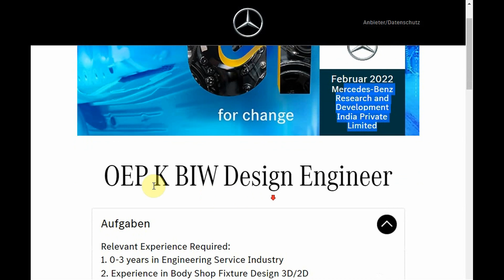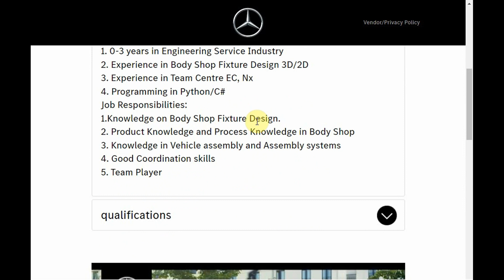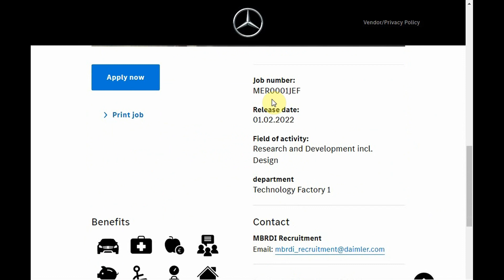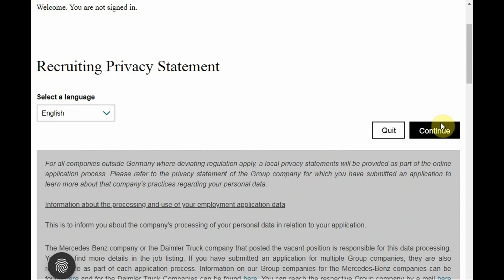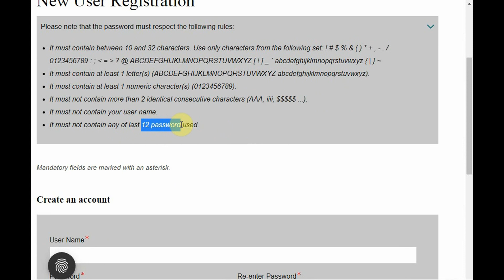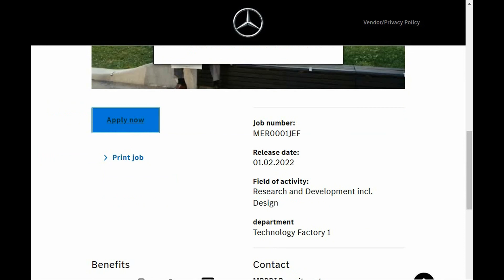Mercedes-Benz Job Update || BE/B.Tech Job || Experienced/Freshers Eligible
In this video I have explained about Mercedes-Benz latest job update . In this video I have explained how to apply, responsibilities and eligibility. This video is for who are searching for engineering jobs.
🟪 ✔️  𝙀𝙣𝙜𝙡𝙞𝙨𝙝 𝘾𝙡𝙪𝙗 𝙅𝙤𝙞𝙣𝙞𝙣𝙜 𝙇𝙞𝙣𝙠 ✔️ 🟪
🟥 𝐌𝐚𝐤𝐞 𝐂𝐨𝐧𝐧𝐞𝐜𝐭𝐢𝐨𝐧 𝐖𝐢𝐭𝐡 𝐔𝐬 𝐎𝐧 𝐋𝐢𝐧𝐤𝐞𝐝𝐈𝐧 🟥
🟦 𝐅𝐨𝐫 𝐍𝐨𝐭𝐢𝐟𝐢𝐜𝐚𝐭𝐢𝐨𝐧 𝐉𝐨𝐢𝐧 𝐎𝐮𝐫 𝐓𝐞𝐥𝐞𝐠𝐫𝐚𝐦 𝐂𝐡𝐚𝐧𝐧𝐞𝐥 🟦

hfcl limited
2 - hfcl limited jobs 2021
3 - diploma mechanical engineering jobs
4 - diploma in mechanical engineer
5 - diploma jobs
6 - diploma jobs 2021
7 - diploma fresher jobs
8 - diploma mechanical fresher jobs
9 - btech jobs for freshers
10 - b tech jobs for freshers
11 - b tech jobs
12 - b tech jobs and salary
13 - b tech jobs 2021
14 - b tech fresher jobs 2021
15 - private jobs
16 - private job vacancy 2021
17 - private job kaisa dhunde
18 - private job kaisa search kare
19 - private job vacancy
20 - private company job
21 - private company job vacancy
22 - private company job vacancy 2021
23 - private company job 2021
24 - fresher job
25 - fresher jobs 2021
26 - fresher job apply
27 - diploma mechanical engineering jobs
28 - mechanical diploma jobs
29 -Computer fresher jobs 2021
30 - IT jobs 2021